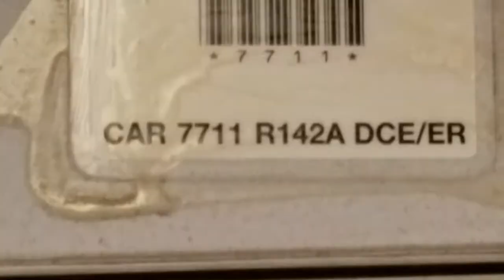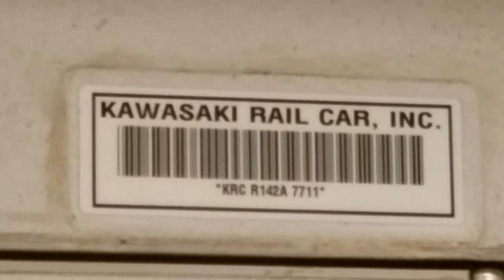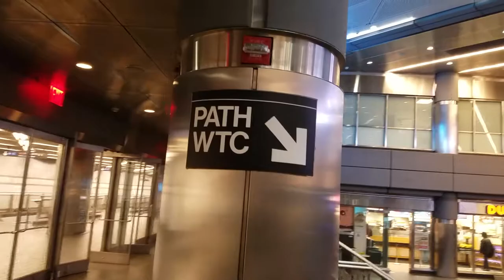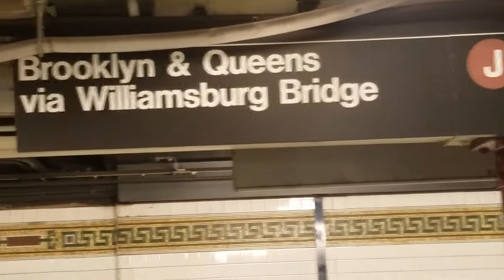New York City Subway Early Morning Cleaners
April 19, 2018 How New York City's SUBWAY stay CLEAN and FRESH in the fight  for proper baby development